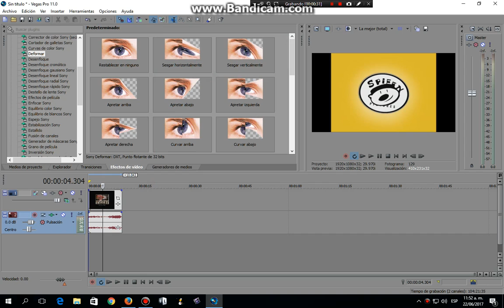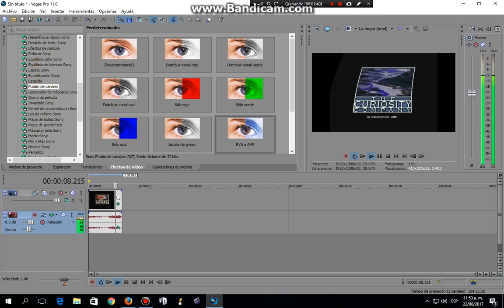How To Make The Divided Effect From Sony Vegas